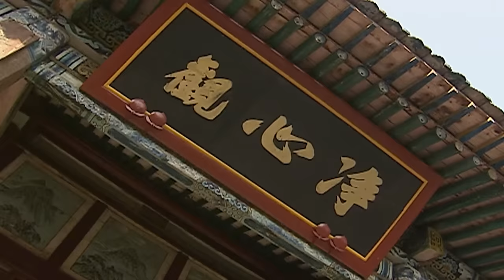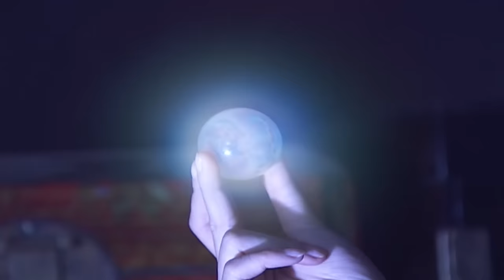【精彩电视剧】画皮 03 | 赵丽颖失身在先又被指叛国 平遥王下令将她活活烧死并诛九族 容颜尽毁侥幸逃脱的她偶遇神医换脸重生 脱胎换骨开启复仇大计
🌸主演：赵丽颖、张晚意
🌸类型：剧情、爱情、奇幻、古装
【剧情介绍】该剧故事讲述的是在蜿蜒险峻的群山深处，有一个由狼群世代守护着的神秘山谷，其中居住着与世隔绝的师徒三人柳朗月、金城、金堡三人的江湖故事。